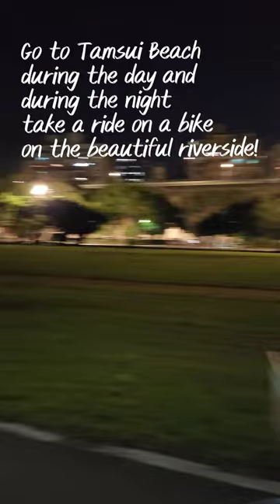Fun things do in Taiwan!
Whether you're traveling or visiting alone, with a partner, or with friends in Taiwan, you should definitely checkout this video for ideas on what to do, and where to go in order to have an amazing time.